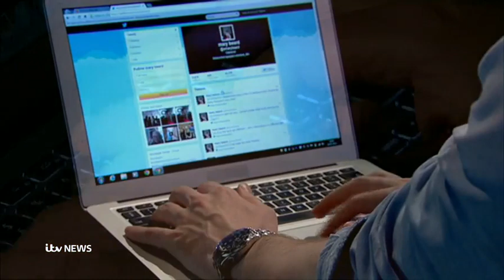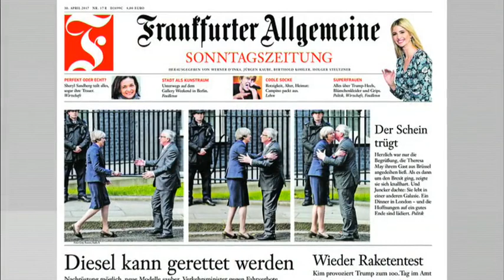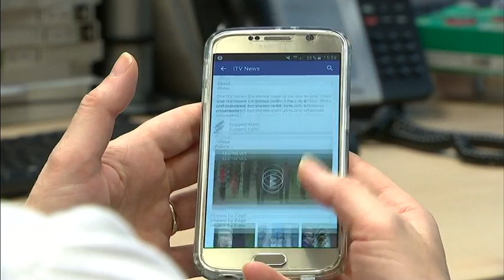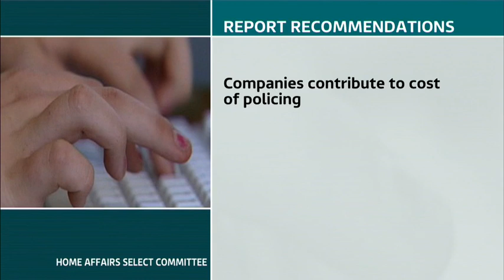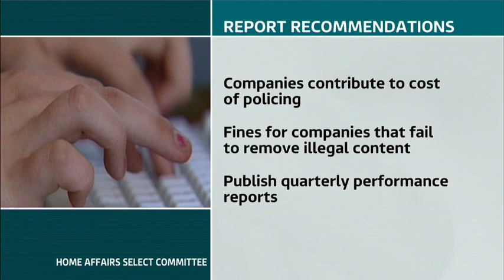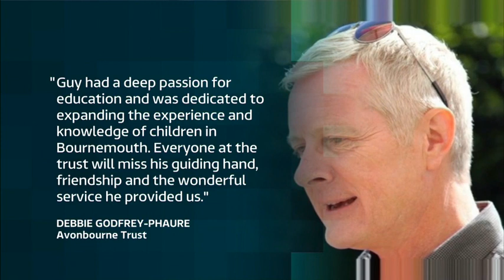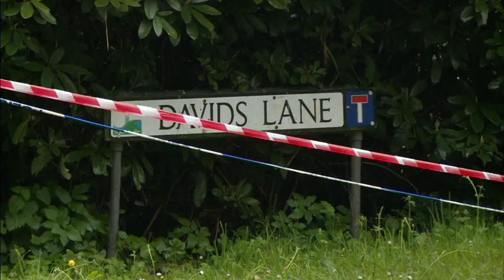2017 British General Election - 1st May 2017 - ITV Evening News